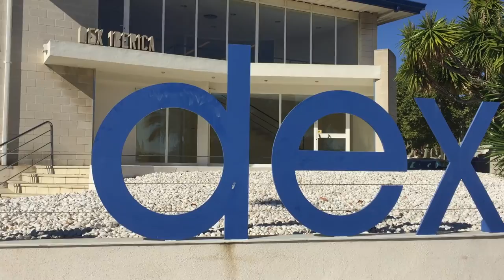dex ibérica | Corporate video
30 years providing smart solutions for animal nutrition.